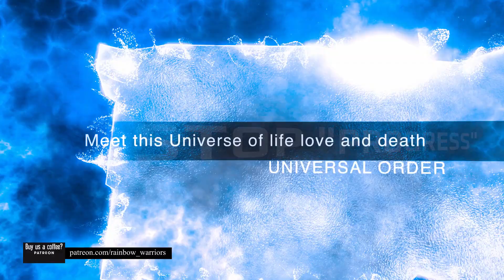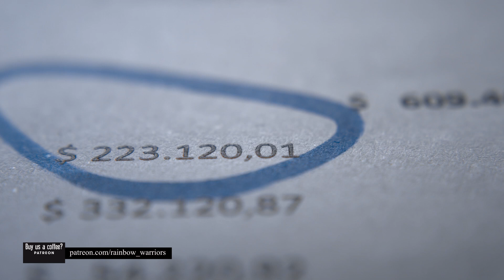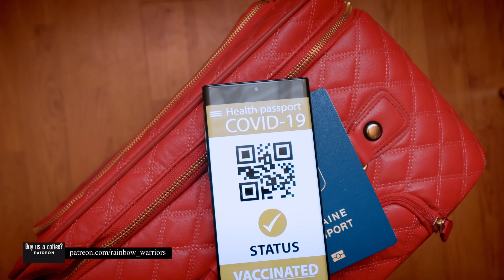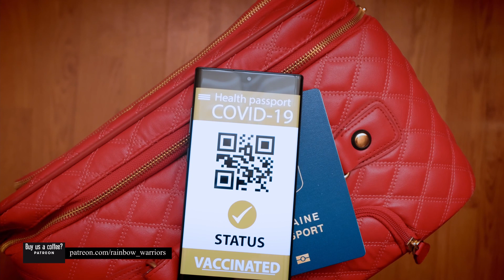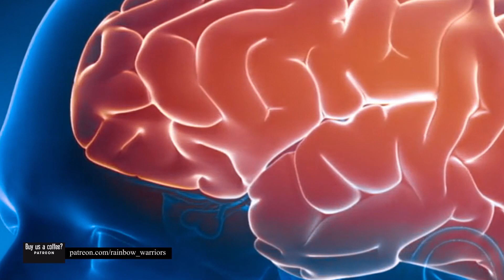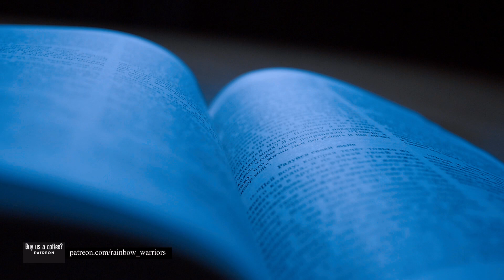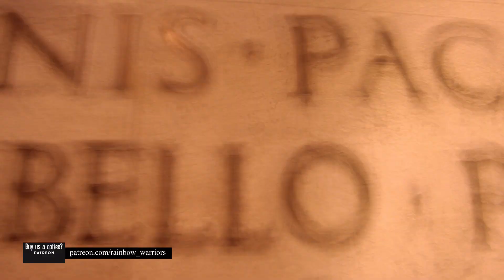UNIVERSAL ORDER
The 'order' of the Great Reset, is a man made order. The order, arising from the thinking minds of a few (wealthy) men. There are two orders in life. Man made order. And the order of this Universe. Natural order. One order leads our world today. The other is constructive and loving and caring. Our 'order' is self interested, blind, competitive, divisive, deeply selfish - and destructive. Jealous and possessive, pained and fearful, pleasure seeking. Our world is in the hands of this destructive variant. This can all be explained, but the explanation will not save us from such divisive madness. Thought is limited in nature to experience, for thought is movement within recorded knowledge stored in the brain cells. Thinking, is therefore limited to the total knowledge the person engaging in the thinking has ever experienced. Therefore, thought is divisive between us, and a source of conflict. All actions we take from thinking, are actions from limited knowledge, therefore actions taken in ignorance, therefore problem and conflict creating in life. No one can think their way towards a better future for mankind, for thought itself, is the repository of the past of mankind. Your past. So, all thought based actions are merely a modified continuity of that past. This is why we never can change. "Build back better" is a pitiful joke. Because the thought used to 'build back better', is the same activity, which built so poorly, so dividedly, so destructively - in the first place. So what is the answer? The order of this Universe. A transformation in the brain cells of humanity. Thought, is incapable of solving our human problems, which thought itself has created. When we look at life through thought, we are looking through memories from our past, and these memories divide us, opinionate us, condition us into patriotism and traditional religion, into ideas and prejudices - and in such divisions, these are the root cause of all conflicts and wars between us. Our world is in chaos, because our divided approaches to life, are  through the past, through thought, through knowledge, which is a chaotic, divided. limited approach to life. What would be better? How about viewing life, as it actually is? Viewing life as it actually is, (without ideas about it) - dissolves all disagreements between us. Only one problem. To do so, we need end the mechanism of thinking, which is constantly colouring our world in the shades of our past. Universal order, will save mankind, for universal order, is true order. Universal order. is silence and space, mans mind has no space and is never silent. The order of thought, is an enforced, disciplined, dictated order, an order to be accepted from an authority rather than understood to form the foundation for a sanely approached life. To move away from the immorality of power and force, of dictatorship and coercion, to find the freedom and the beauty and the love and the joy and the death of a mind no longer rooted in the past, is the only movement which has any possibility to beneficially impact our terribly divided world. It is not the World Economic Forum, nor any of its self interested members, nor any other member of humanity or group engaged in thinking, which will ever revolutionise this world in a positive way. How could it be? They, like you, function from a ground of thinking, which is knowledge, which is only repeating the past. In modified form. Thought, can do nothing else. For thought, is memory. We need to find the new. Not forever repeat the old. Perhaps the new will come to be found, when we negate the old? When we come to understand the limitations of thought, perhaps only then, will we come to see that another potential exists for us to live within. Not from the past, not ever repeating past knowledge, but from an awareness and unobstructed connection to this present moment of life. To this Universe, as it is, going nowhere, coming from nowhere. Here, and now. This Universe is creative and exists in total order. We were born into this order, although educated to a different kind of order, which is man made disorder. Living in knowledge. Becoming something. Becoming denies being, and life is found in being. Living with dead things. If we can bring this educated societally imposed disorder to a complete end, we may come to find, that the absolute order of this Universe is still where it ever was. In front of our eyes, inside us, all around us -  but accessible only, to a totally selfless - and so completely silent mind. And to meet such true order, we may need to come to understand the meaning of the word death, and we may need to pass through an inner psychological revolution.